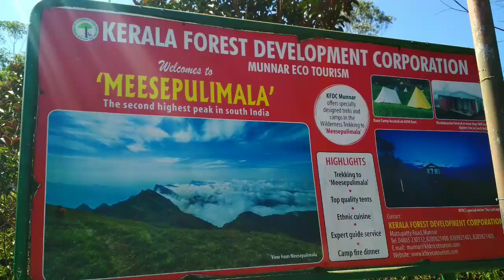KFDC Floriculture Centre || Eco Tourism Facilitation Centre - Munnar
KFDC Floriculture Centre
Eco Tourism Facilitation Centre - Munnar